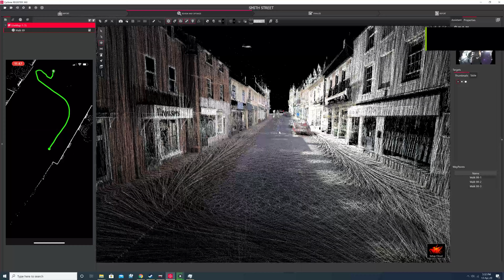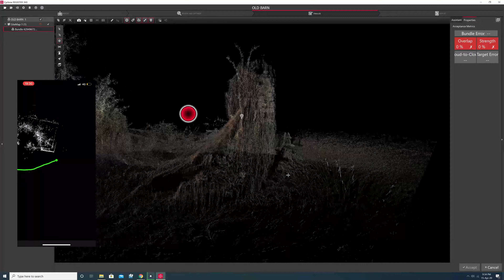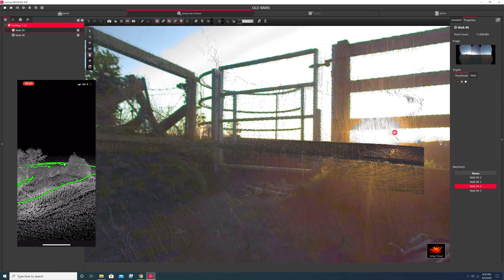Leica Geosystems BLK2GO with iphone app capture